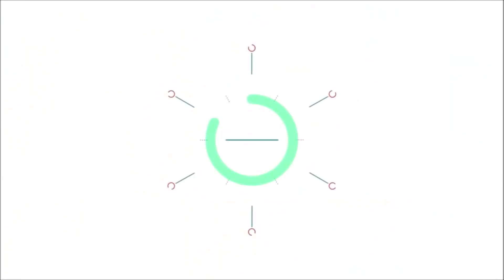[대륙남] 해외에서 대륙남 때문에 날아온 외국미녀 그녀의 정체는?